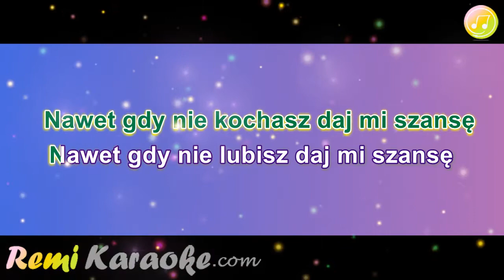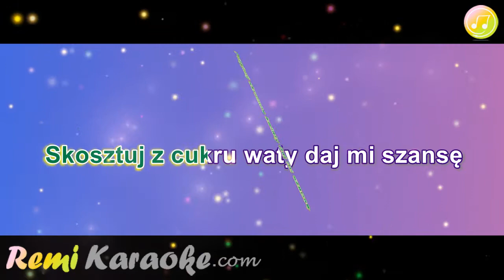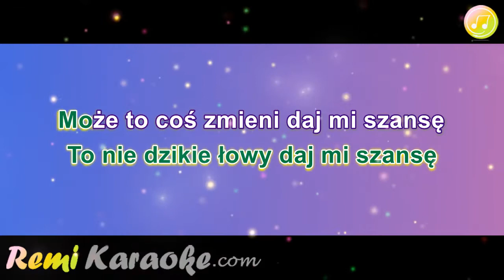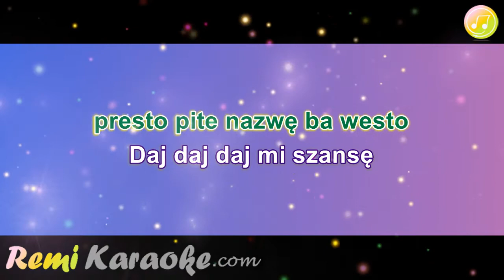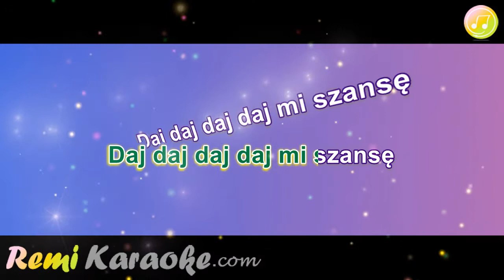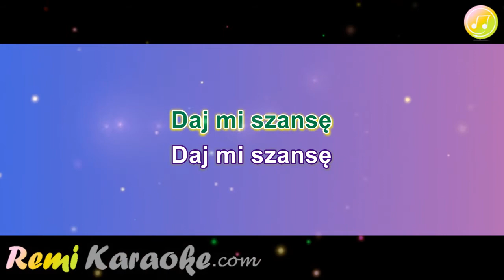Leszcze - Daj mi szansę (karaoke - RemiKaraoke.com)